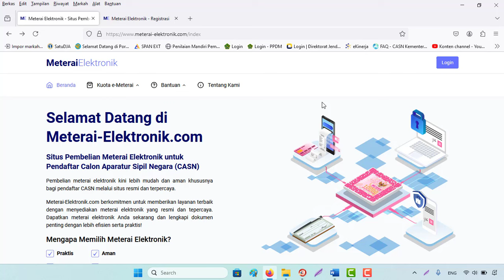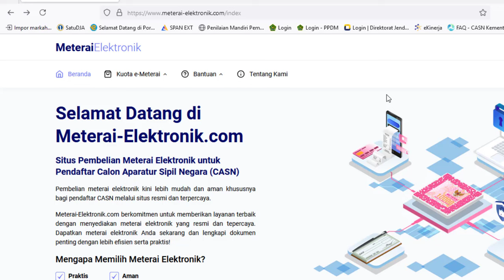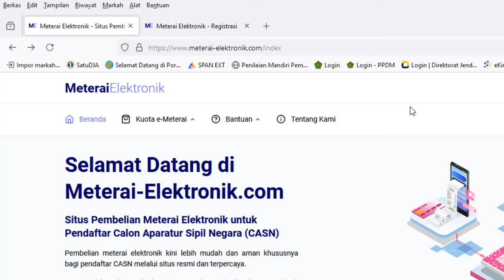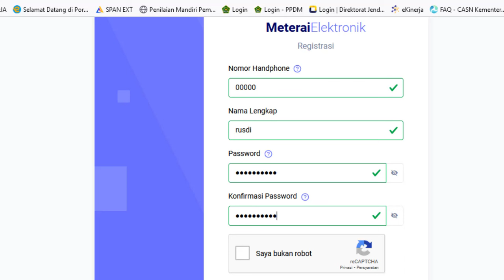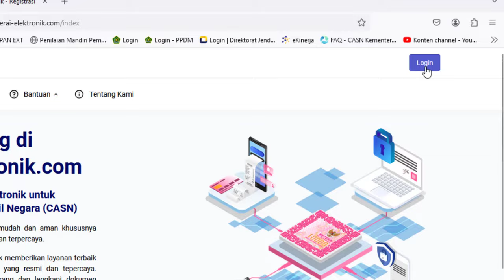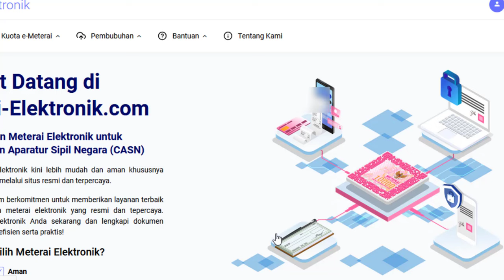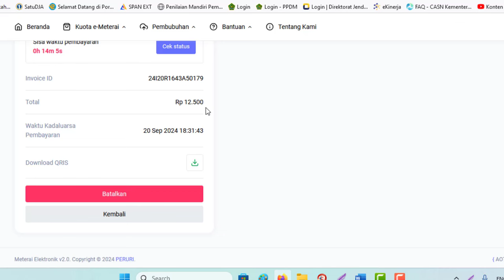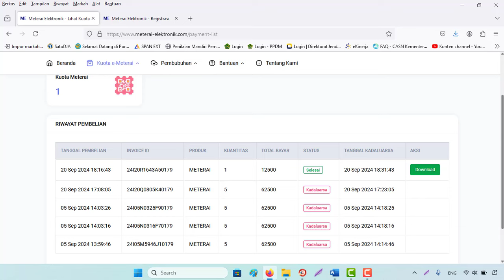🔴Cara Beli E-materai Elektronik untuk Mendaftar Seleksi PPPK 2024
Cara Beli Materai Elektronik untuk Persiapan daftar Seleksi PPPK 2024

1. KEPMENPANRB Nomor 347 Tahun 2024 tentang Mekanisme Seleksi PPPK TA 2024
2. KEPMENPANRB Nomor 348 Tahun 2024 tentang Mekanisme Seleksi PPPK Untuk JF Guru di Instansi Daerah TA 2024
3. KEPMENPANRB Nomor 349 Tahun 2024 tentang Mekanisme Seleksi PPPK Untuk JF Kesehatan TA 2024